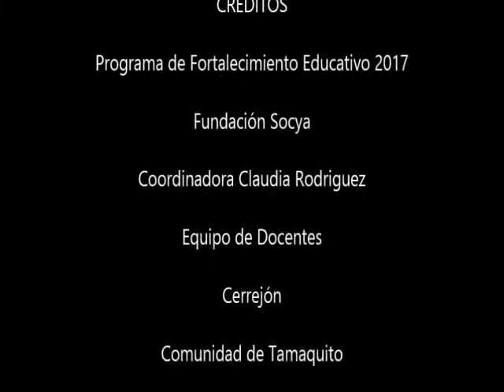TESTIMONIO CAMILO ANDRES FUENTES